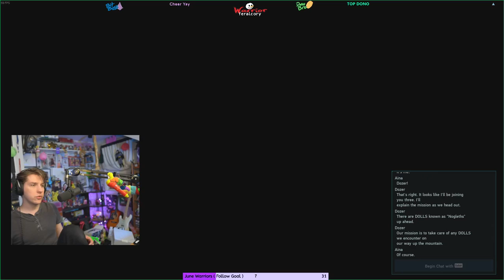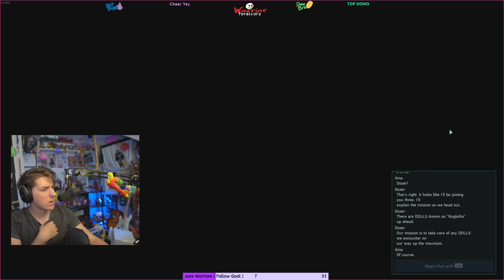MEETING NEW AQUAINTANCES [ P3 ] Phantasy Star Online 2: New Genesis - PC - MT Plays!